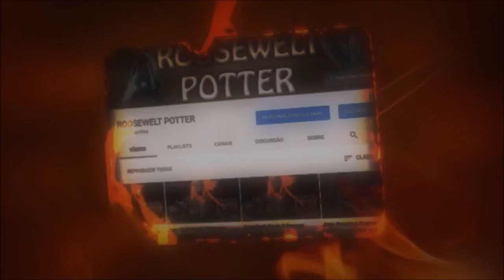Monster Hunter World build de LBG Bombardeiro Kjarr de Gelo versus Diablos Negra.